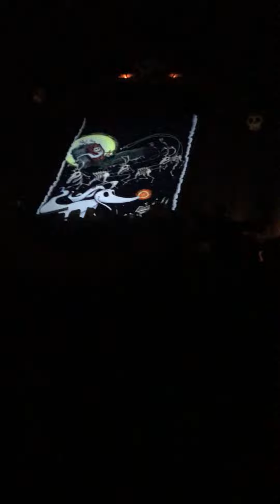Haunted Mansion Holiday 2016